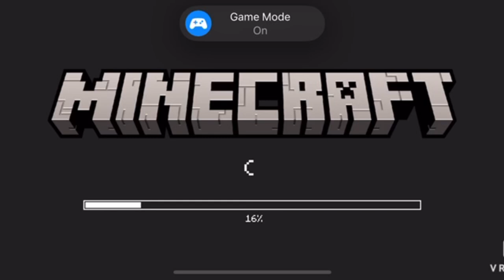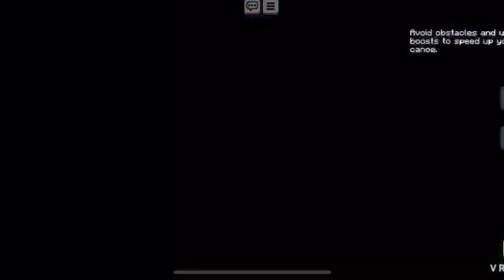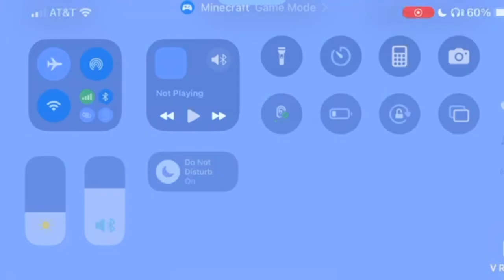Minecraft Zombie-man Plays Moana 2 (Walkthrough gameplay)